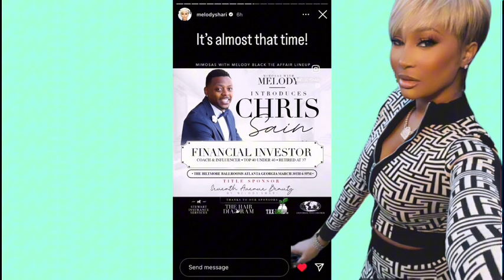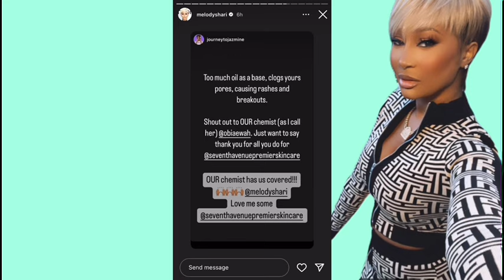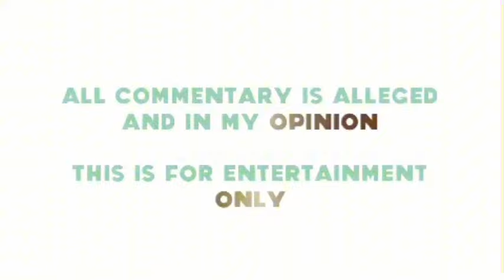MIMOSAS WITH MELODY